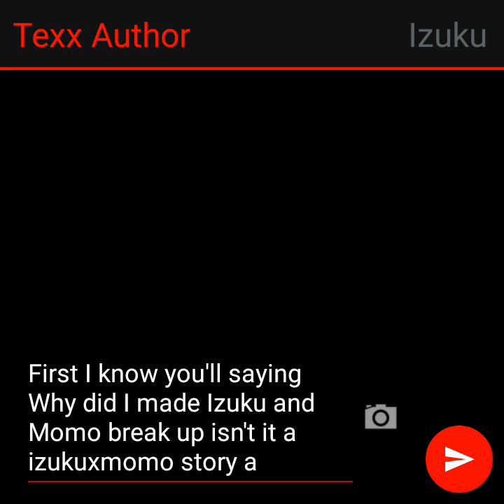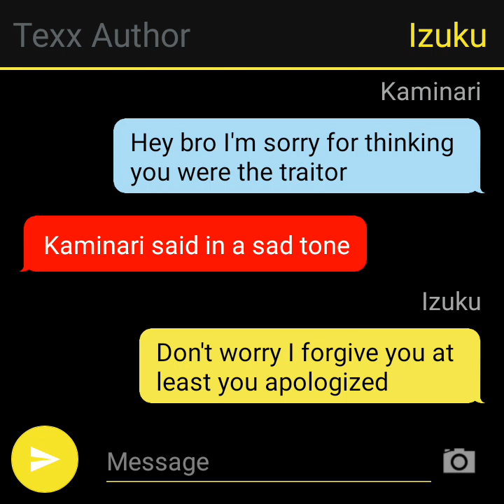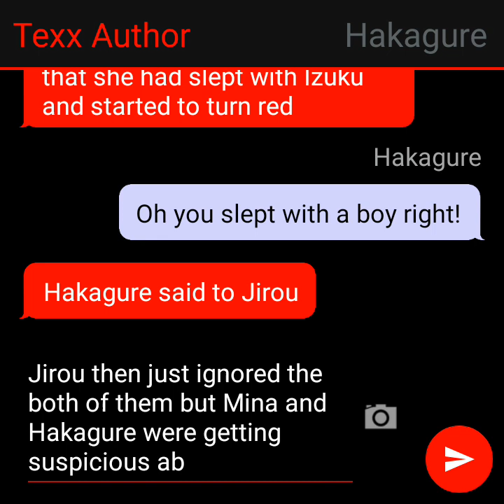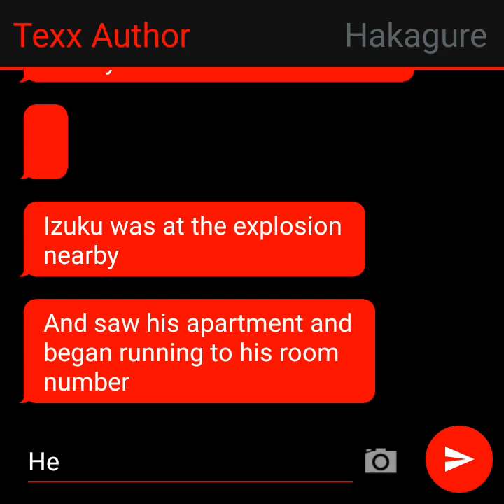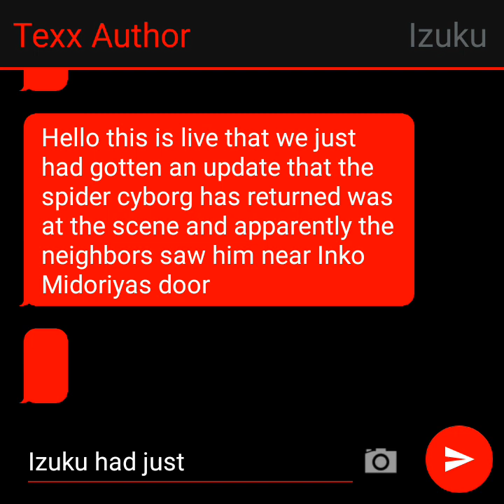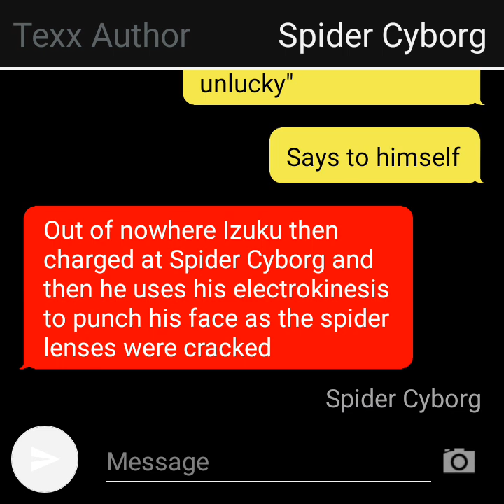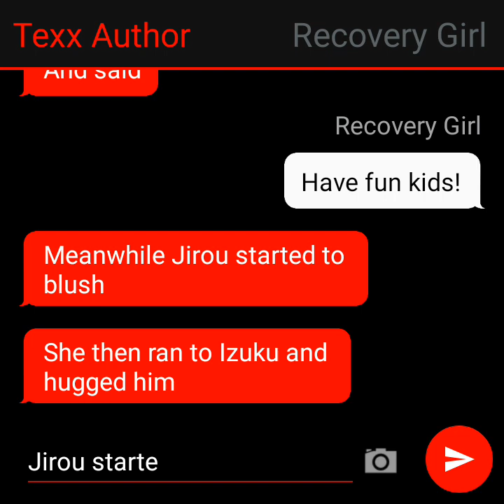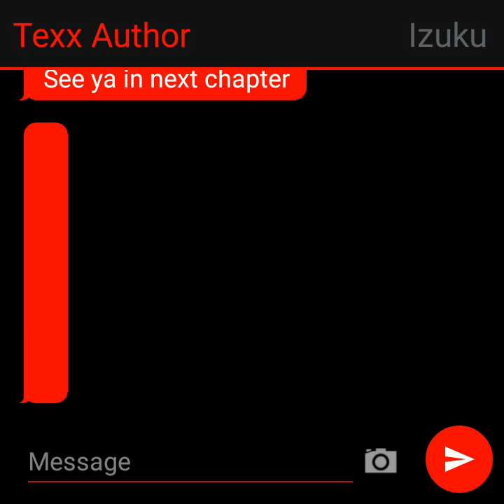PATCHED UP / SPIDERDEKU / EP11 / deku texting story /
MOMO HUG'S HIM AT LAST. !